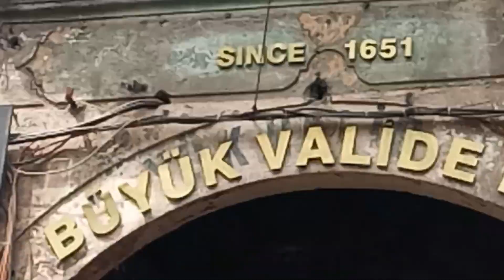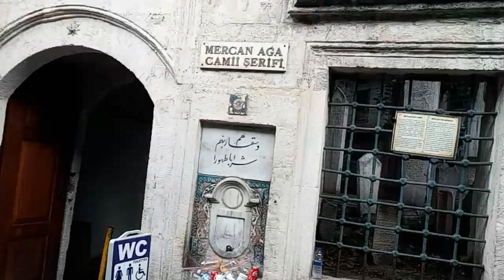saittollu1509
15 Ağustos 2023 ve temmuz da yapılan çekimler